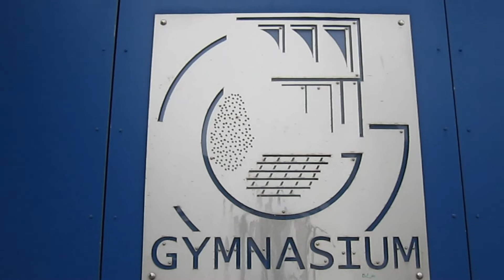Osterholz-Scharmbeck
In Osterholz-Scharmbeck - dem seinerzeit besten Dorf Europas - habe ich mein Abitur gemacht.